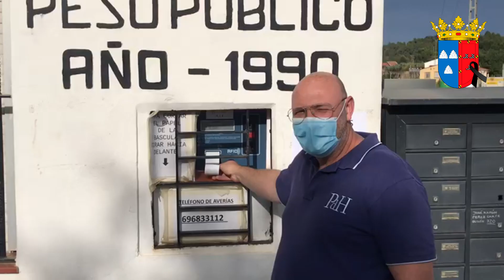El Ayuntamiento de Pedralba comprometido con la agricultura: Báscula Municipal a 1€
La Alcaldesa Sandra Turégano y el Concejal de Agricultura Ignacio Castellano nos informan que la Báscula a 1€ es una realidad.